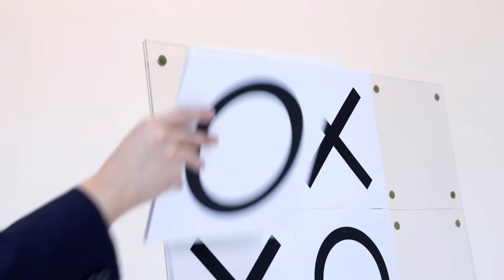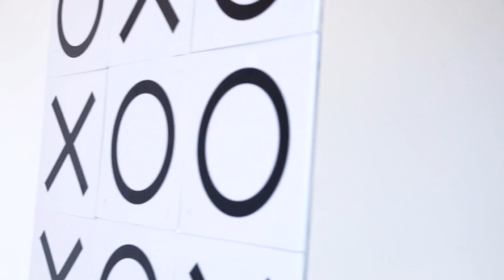Tic Tac Toe Stage & Parlor Version by Bond Lee